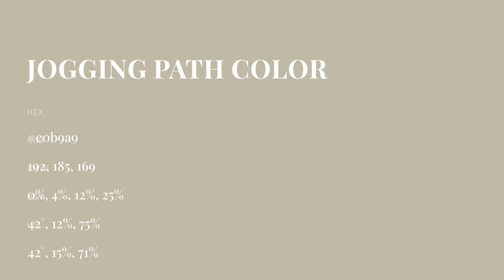Jogging Path color c0b9a9 hex color - Green color - Cool color c0b9a9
What color is Jogging Path ? c0b9a9 hex color - Green color - Cool color c0b9a9

Hex c0b9a9 Color Code is also known as Jogging Path color.